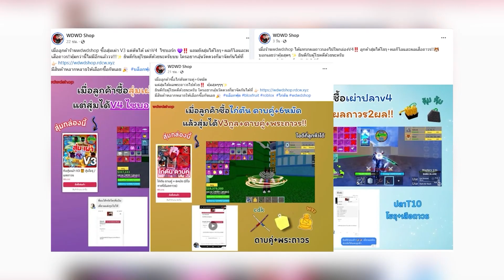Blox Fruits เล่นผลดนตรี 1-1 ช้างล้านปี ผลใหม่ปะทะกัน!!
ไก่ตัน / เพชรฟีฟาย กดที่นี่

สมัครVIPช่องได้เลยครับ ❤️‍🔥